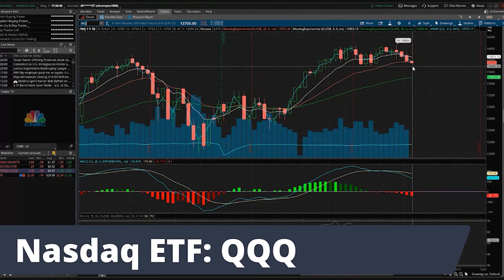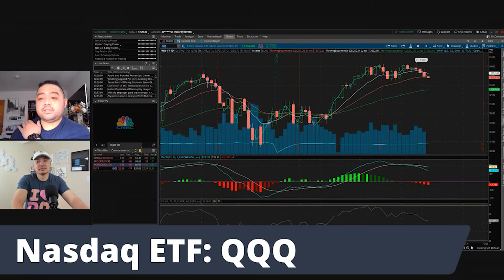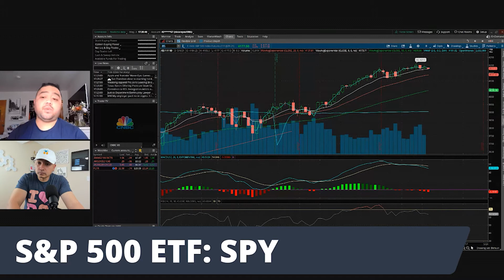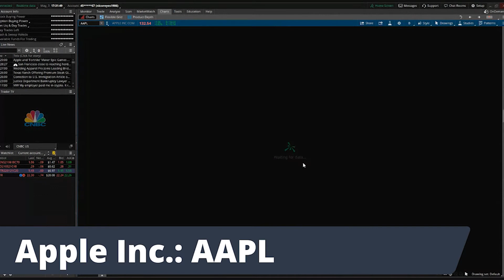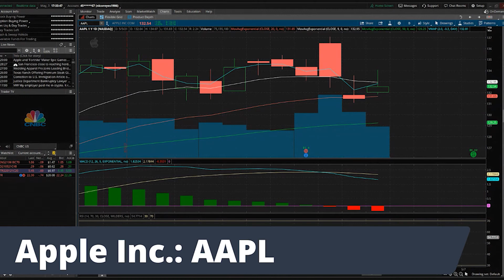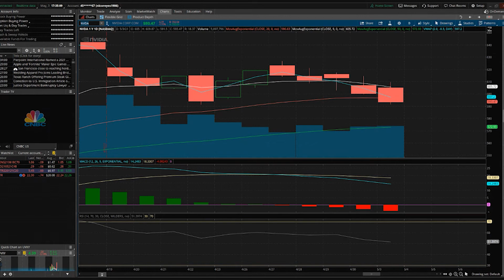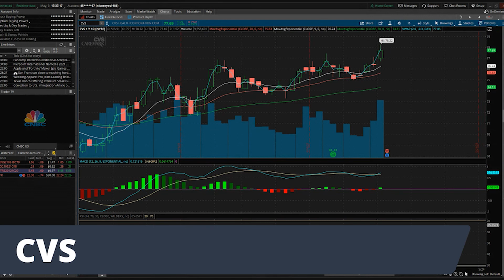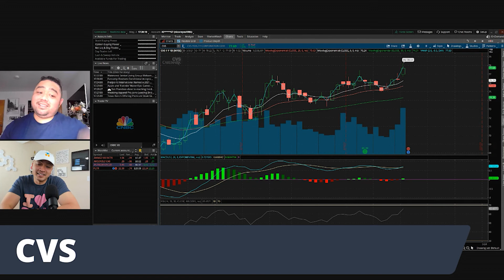Daddy Bits 5/3/2021 - Market Crash - AAPL, NVDA, CVS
Trading Daddies present a new format to our show! Quick 15 min analysis on our favorite & hottest stock of the week!

$NVDA - NVIDIA Corporation
$CVS - CVS Health Corp

We Love You All and LET'S GET TRADING!